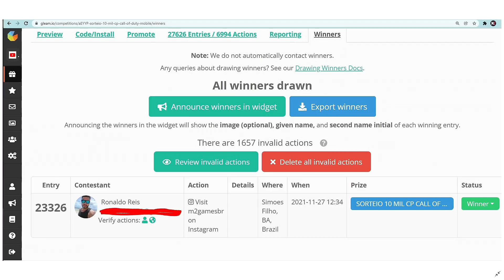PRIMEIRAS INFORMAÇÕES SEASON 11 CALL OF DUTY MOBILE